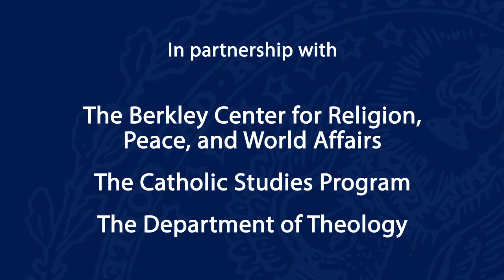Pope Francis and the Future of Interreligious Dialogue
September 13, 2018 | Is Pope Francis taking interreligious dialogue in new directions when he encourages the dialogue of fraternity and uses expressions such as "accompaniment" and "the journey together"? Five experts reviewed these questions and others in a panel discussion. In the fifth year since the election of Pope Francis, 50 years since Vatican II, and after five decades of interreligious dialogue formally promoted by the Catholic Church, those engaged in the Catholic interreligious initiatives are reviewing the past, noting achievements and frustrations, and discerning the way forward with Pope Francis.

The panel discussion, which was open to the public, is part of a larger conference evaluating the past and discerning future trends, specifically for Christian-Muslim relations and relations with Hindus and Buddhists.